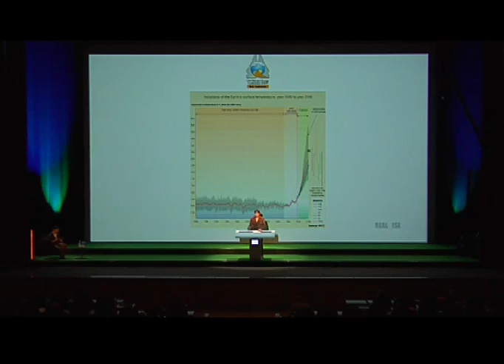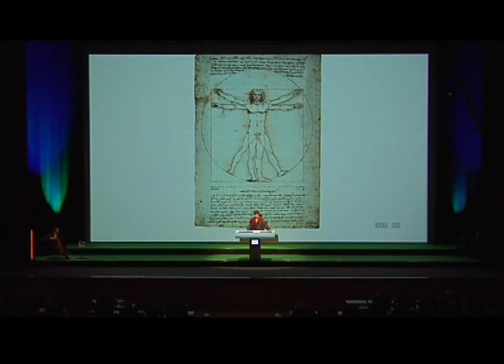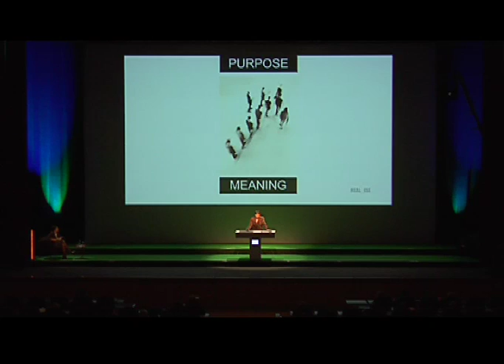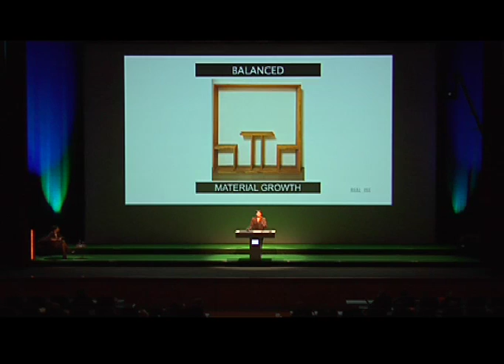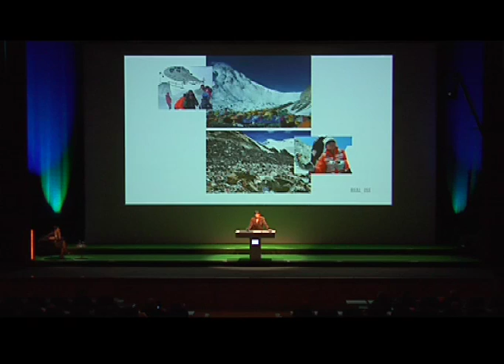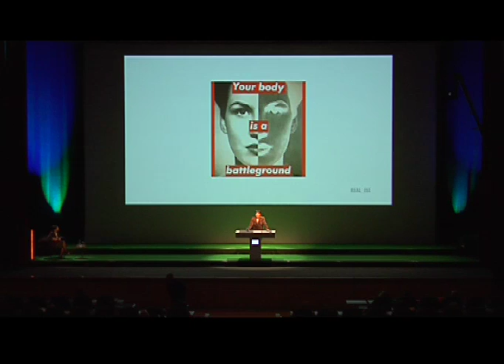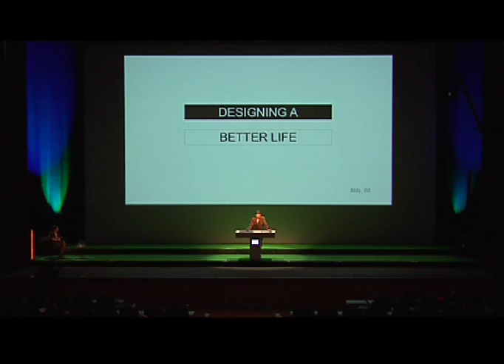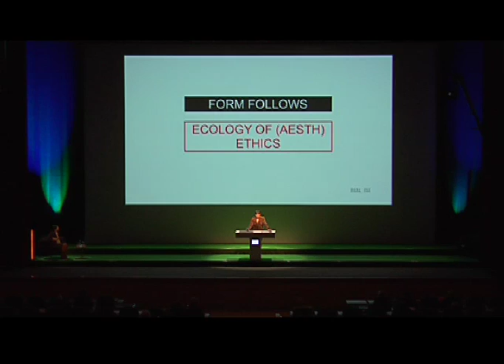VOLVO SPORTS DESIGN FORUM 2008 Simonetta Carbonara Stage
VOLVO Sports Design Award 2008